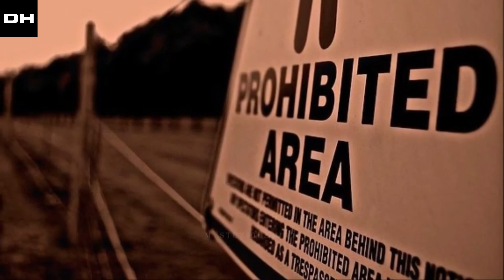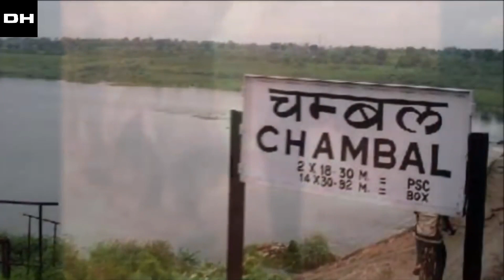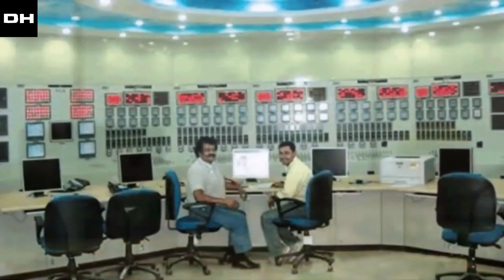Top 5 Indian Places You Are Not Allowed To Visit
दोस्तों इस विडियो में आज मै आपको भारत के कुछ ऐसे स्थानों के बारे में बताऊंगा जहाँ आम इंसानों का जाना मना है या फिर लोग वहां डर के वजह से नही जाते. दोस्तों विडियो को आखिर तक जरुर देखें. धन्यवाद.